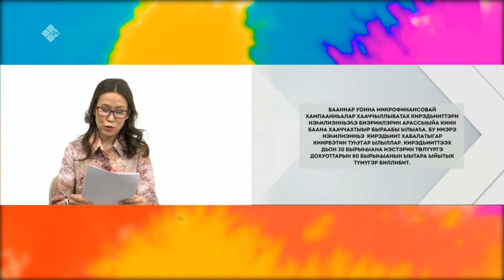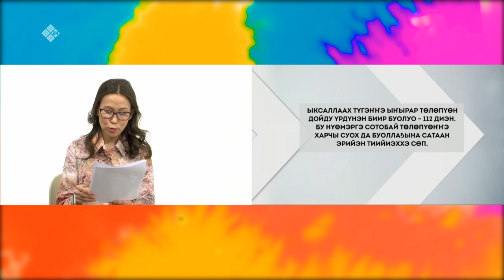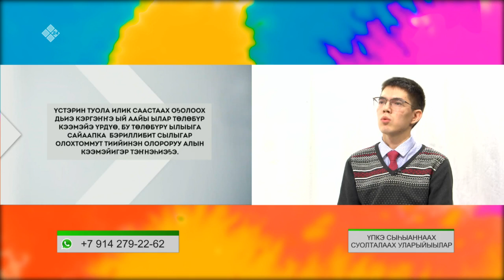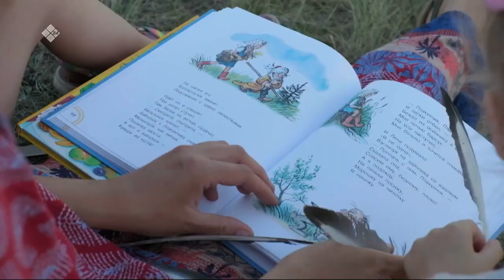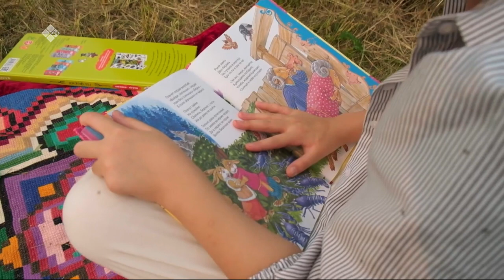«Эйгэ» биэриигэ: үп-харчы, төлөбүр эйгэтигэр уларыйыылар, ирдэбиллэр (10.01.22)